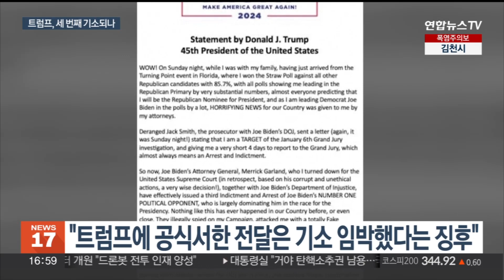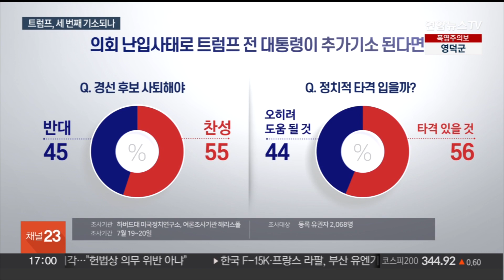트럼프, '1·6 의회 난입'으로 추가기소 위기…정치적 타격 될 듯 / 연합뉴스TV (YonhapnewsTV)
트럼프, '1·6 의회 난입'으로 추가기소 위기…정치적 타격 될 듯

[앵커]

이미 전직 미국 대통령으로서 처음 기소되는 불명예를 안은 도널드 트럼프 전 대통령이 2021년 1월 의회 난입 사태와 관련해 추가로 기소될 위기에 놓였습니다.

실제 기소로 이어질 경우 앞선 기소 때와 달리 정치적 타격을 입을 가능성도 커 보입니다.

방주희 PD가 전해드립니다.

[리포터]

공화당의 유력 대권주자인 도널드 트럼프 전 미국 대통령이 1·6 의회 난입 사태의 배후로 특별검사의 기소 위기에 직면했습니다.

트럼프 전 대통령은 지난 18일 자신의 소셜미디어를 통해 조 바이든 법무부의 특별검사인 잭 스미스에게서 자신이 1·6 대배심의 수사 대상이라는 편지를 받았다고 밝혔습니다.

그러면서 이 마녀사냥은 선거 개입이며 "사법부를 완전히 정치 무기로 만드는 일"이라고 맹비난했습니다.

[도널드 트럼프 / 전 미국 대통령(지난 18일/폭스뉴스 출연 인터뷰)] "(특검은) 대통령 선거에 개입하기 위해 서두르고 있습니다. 이건 선거 개입 행위입니다. 우리나라 역사상 이런 일은 없었습니다."

지난해 11월 임명된 스미스 특검은 의회 난입 사태에서 트럼프 전 대통령의 역할에 초점을 맞추고 장기간 수사를 진행해 왔습니다.

이미 트럼프 전 대통령의 측근을 비롯해 대다수 인사들이 대배심에 증언을 마친 상황.

실제 트럼프 전 대통령에게 공식 수사 서한이 전달된 것은 검사들이 범죄 혐의를 입증할 충분한 증거를 확보했다는 의미이며, 기소 임박의 징후로 해석될 수 있다고 워싱턴포스트는 전했습니다.

트럼프 전 대통령은 이미 플로리다 자택으로 국방 기밀문서를 반출한 혐의와 성추행 혐의로 각각 기소된 상태입니다.

두 건의 기소에도 흔들림 없이 경선 후보 1위를 지켰던 트럼프 전 대통령이지만, 이번 추가 기소를 앞두고 여론 흐름에도 변화의 기류가 감지됩니다.

하버드대 미국정치연구소의 여론조사 결과, 응답자의 절반 이상이 트럼프 전 대통령이 추가 기소될 경우 정치적 타격을 입을 것으로 전망하는 것은 물론 대선 경선에서도 사퇴해야 한다고 답한 겁니다.

다만 민주당과 공화당 지지자 간 응답률이 크게 갈려 트럼프 전 대통령이 기소되더라도 실제 후보 사퇴로 이어질지는 미지수입니다.